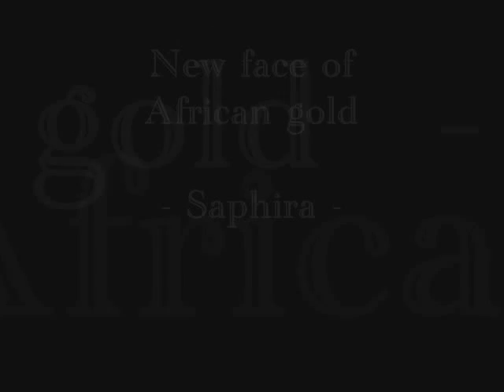New face of African gold - 1. den - 5. měsíc. Prezentace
collie rough